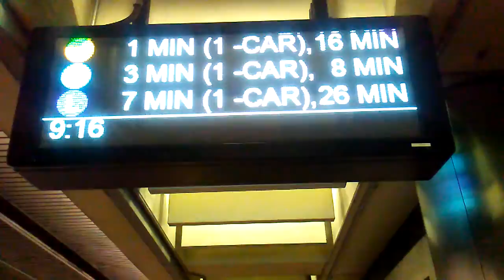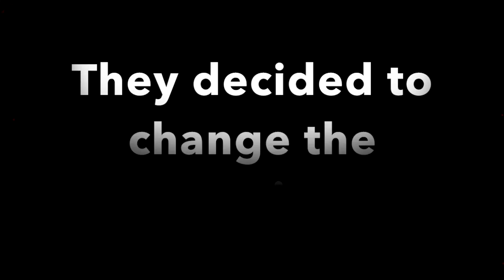Day in my life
Caroline Kou
5th period

Music Credit-
Super Junior Island Piano Cover from beyingz